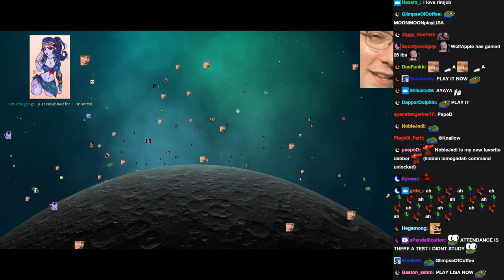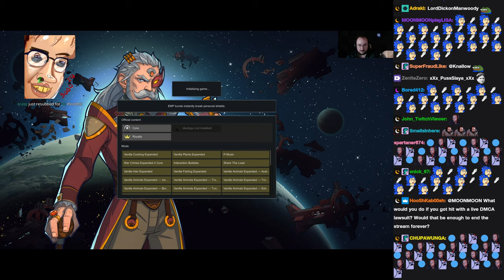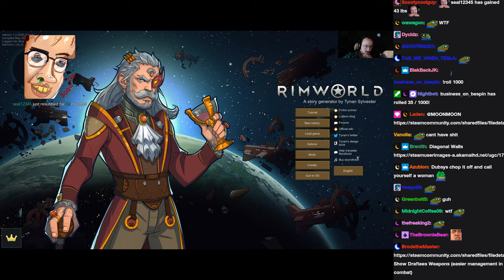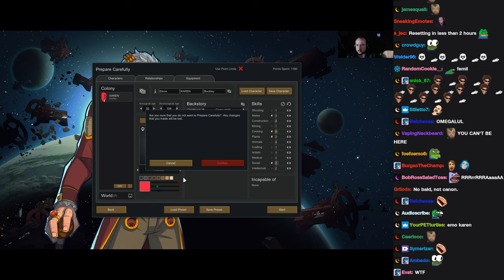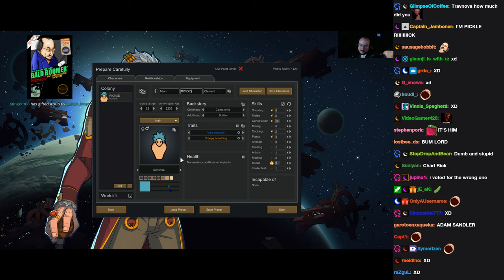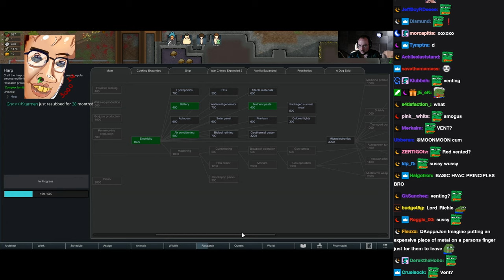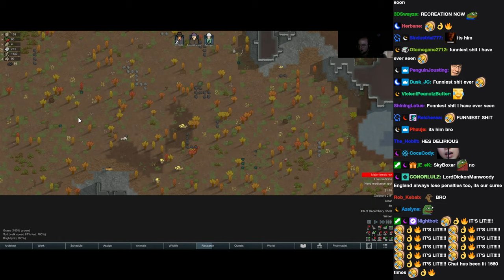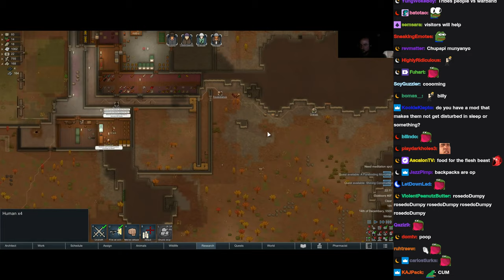[7/12/21] - not RP | new patch | !difficulty | mandatory attendance monday (derelicts will be caught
Date: 7/12/2021
VOD Title: not RP | new patch | !difficulty | mandatory attendance monday (derelicts will be caught)
Game: RimWorld

Watch with Twitch Chat embedded side by side here (Work in progress website)